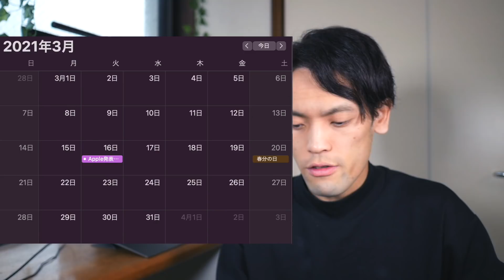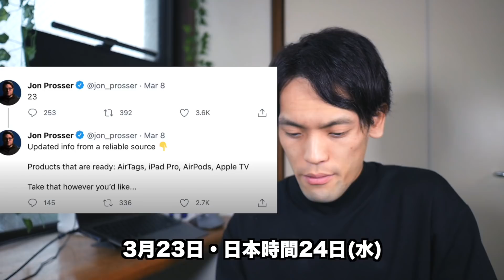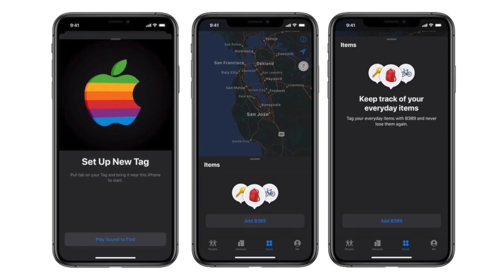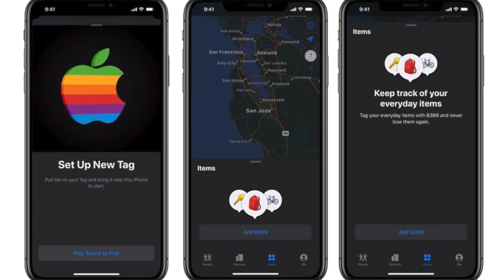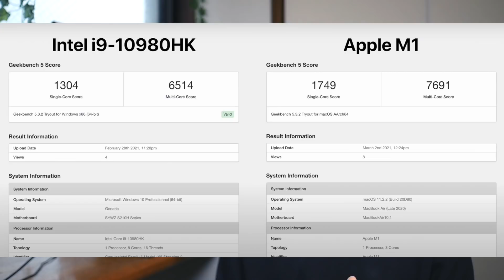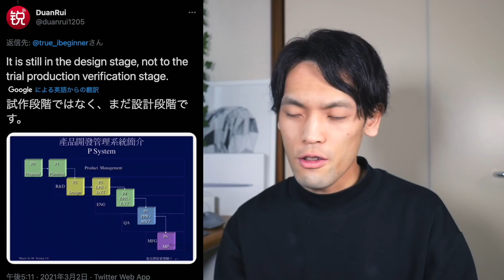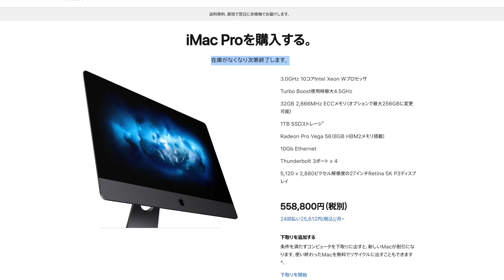新型iPad Pro/iPad mini/AirPods3？Apple 3月発表会で登場しそうな新製品７つ全て！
右側のベルでアプリの通知をオンにするのがオススメです！

▶︎iPad Pro 2020を今すぐ欲しい方向けリンク
・ iPad Pro (11インチ, Wi-Fi, 128GB) - スペースグレイ
・iPad Pro (11インチ, Wi-Fi, 128GB) - シルバー

・iPad Pro (12.9インチ, Wi-Fi, 256GB) - スペースグレイ
・ iPad Pro (12.9インチ, Wi-Fi, 256GB) - シルバー

▶︎おすすめ忘れ物防止タグ
・Tile Mate (2020) 電池交換版 探し物/スマホが見つかる

▶︎iPadの選び方
新型iPadの違いはココ！iPad 8世代 vs iPad Air4 vs iPad Pro 2020どれを買うべき・待つべきか

▶︎iPad Air 4について
iPad Air 4を待って買うべき？それとも新型iPad 買う？iPad Proより性能良いかも？

▶︎M1 MacBook Air開封レビュー動画

▶︎8GBメモリの1ヶ月レビュー動画

▶︎16GBメモリの1ヶ月レビュー動画
M1搭載 MacBook Air 16GB 1ヶ月正直レビュー。メモリ8GBとの違いはあったのかリアルに話します

0:00 本日のお品書き
0:49 チャンネル紹介
1:27 Apple発表会の日程
2:39 発表されそうな新製品①AirTag
4:52 発表されそうな新製品②AirPods 3
6:18 発表されそうな新製品③iPad Pro
9:11 発表されそうな新製品④iPad 9世代
11:02 発表されそうな製品⑤Apple TV
12:30 発表されそうな製品⑥iPad mini 6世代
13:53 発表されそうな製品⑦iMac
16:15 おすすめ動画とエンディング

DAIKINGについて
27歳のガジェットブロガー・YouTuber。ガジェットで１つ上の生活をコンセプトに毎月30,000人が見るブログ「DAIKINGのおブログ」をゼロから2年程運営中。現在の月間PV数は70,000ほど。最新テクノロジーやIoT、カメラやブログSEOが好物。スタバなどの作業カフェ情報も。最近はYouTuberしてます。

使用機材一覧
■ Panasonic Lumix GF9(カメラ)